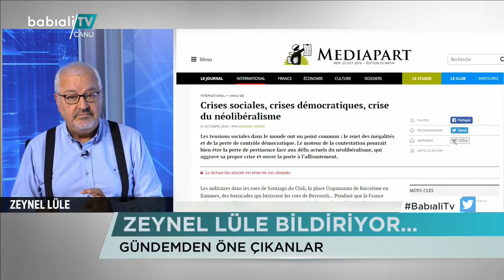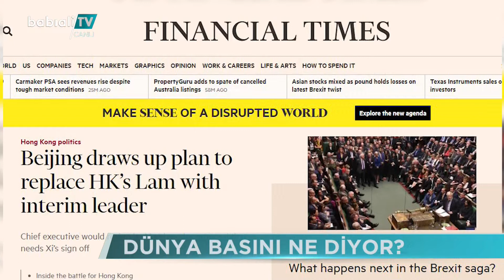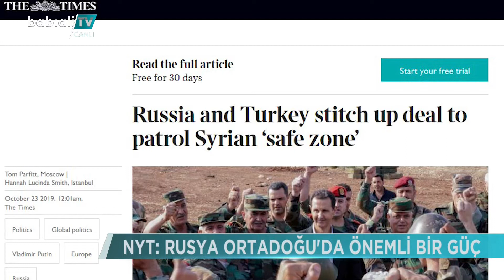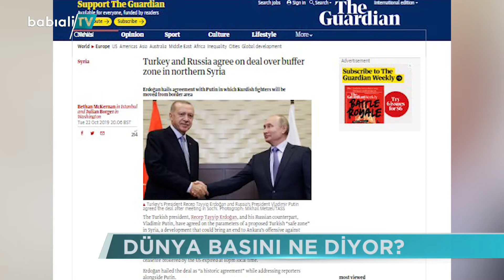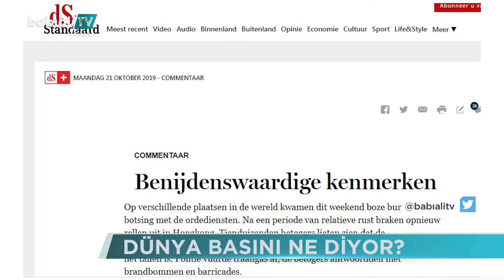Zeynel Lüle Bildiriyor - 23.10.2019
- Şimdi de Rusya'yla anlaşma Putin - Erdoğan görüşmesinin şifreleri ne?
- ABD basını niye Rusya'yı övüyor?
- Kayyum sonrası tutuklamalar bitecek mi? Hasip Kaplan anlatıyor.